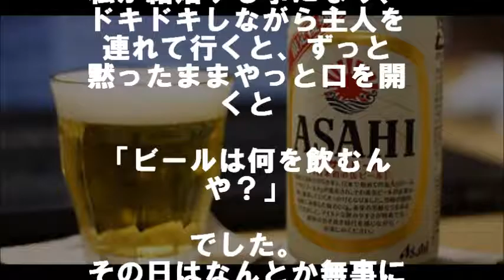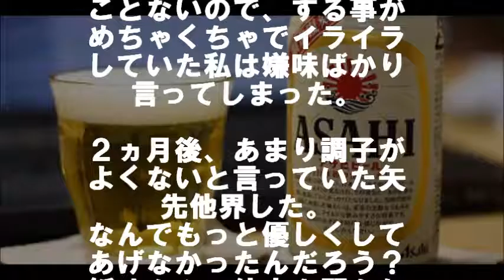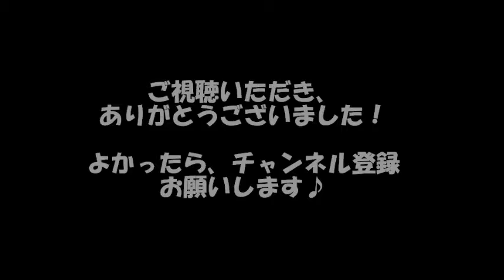父の日に贈る感動実話♪押入れの中のアサヒビール ～「 ビールは何を飲むんや？」～ 相互登録 【感動する話】【涙腺崩壊】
押入れの中のアサヒビール　～「 ビールは何を飲むんや？」～

私の父は無口で頑固で本当にこわくて、親戚中が一目置いている人でした。

「宮城から５年前の恩返し」トラックで支援物資を運んだ男性【熊本地震】

対戦相手への誤審を自ら申告したあるテニス選手のフェアプレーに世界が賞賛！

【涙腺崩壊】結婚式に天国のパパから感動のサプライズが…涙が止まらない実話エピソードです。

ちょっぴり下手な字でメッセージが書かれたケーキ。思いやりと笑顔の感動のストーリー